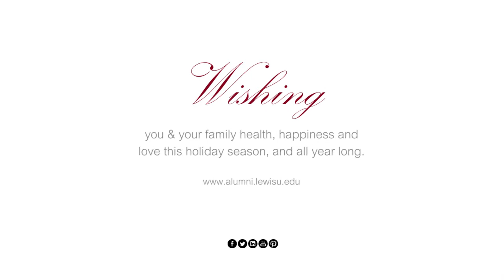Lewis University Wishes You a Very Merry Christmas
Merry Christmas from Lewis University! Please enjoy the wonderful voices of the cast from the 9th Annual Holiday Spectacular, presented by the Philip Lynch Theatre. For more information on the Theatre's upcoming season,

*Footage provided by Shane Gustafson, a junior at Lewis University.

Located in Romeoville, Illinois, Lewis University is a comprehensive, Catholic university.

for more information about Lewis University.